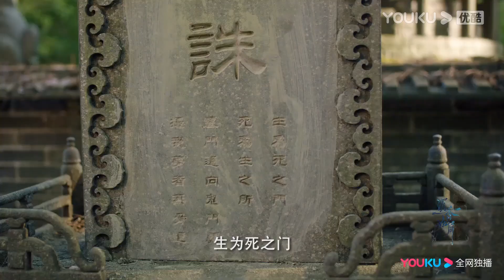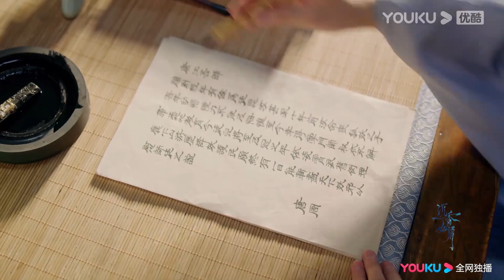EP26搶先看：帝君強勢撩妻！強吻挑逗顏淡，顏淡臉都被帝君親變形了！帝君你溫柔一點！ | Immortal Samsara